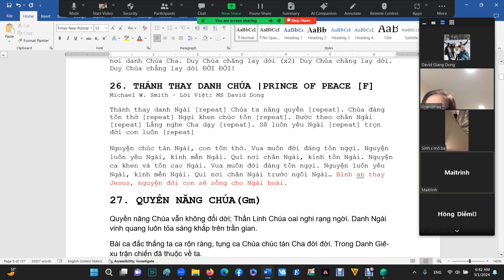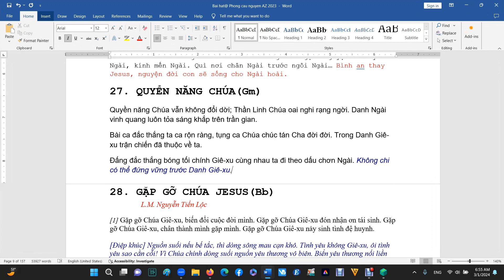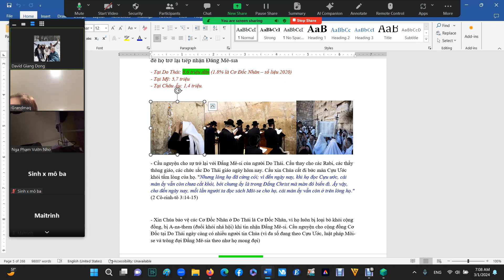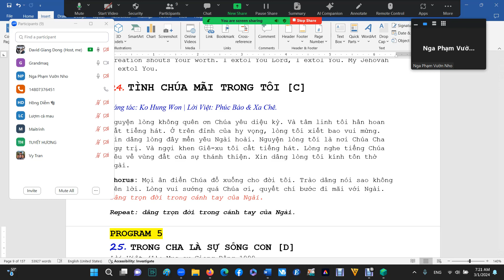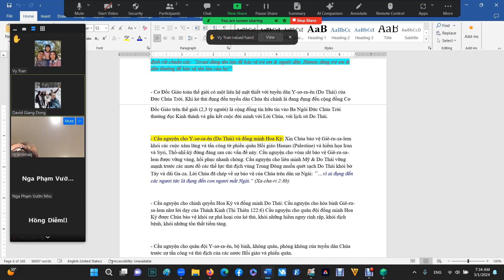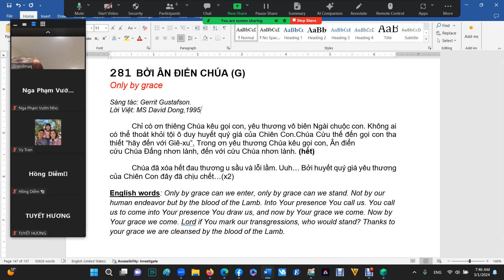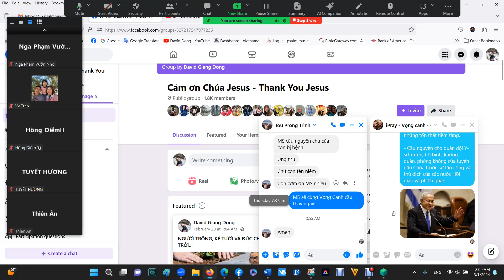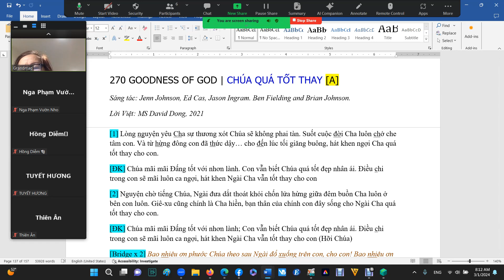[Zoom Ipray AZ 01/03/24] Chúa Quá Tốt Lành Cho Mỗi Chúng Con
GOOD MORNING ĐÂY LÀ BẢN TIN CẦU NGUYỆN VỌNG CANH Ê-SAI 21:6 ARIZONA “Vì Chúa phán cùng tôi như vầy: Hãy đi, sắp đặt vọng canh, thấy việc gì thì báo” – HÔM NAY THỨ SÁU 01/03/24 TẠI ZOOM IPRAY CHÚNG TA GIỮ VỮNG TINH THẦN CẦU THAY CHO NƯỚC MỸ, QUÊ HƯƠNG VÀ CHO HỘI THÁNH CHÚA. Năm thứ 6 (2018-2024), mỗi sáng 120 phút hiệp nguyện.

🟢 6:15 AM sáng ngợi khen và thờ phượng Chúa cùng nhau thật phước hạnh. Và chúng ta bước vào phần cầu thay.

[1] Chúng ta bắt đầu ngày mới và cầu thay với lời khích lệ cầu nguyện từ thế kỷ 18 của Mục sư John Wesley: “Đức Chúa Trời chẳng có làm gì cả ngoại trừ đáp lời cầu nguyện“.

[1] Cầu nguyện cho hoạt động của các chủng viện thần học, trường thần học, các lớp học trang bị lời Chúa, trường Chúa Nhật, các tổ nhóm tế bào học KT trong tuần. - Cầu thay cho các giáo sư, người hướng dẫn, đào tạo được đầy ơn, quyền năng, khôn ngoan để hướng dẫn học viên. - Cầu nguyện cho tấm lòng dân sự ham thích lời Chúa.

- Xin Chúa kêu gọi người trẻ vào trường thần học. Chúa dấy lên một thế hệ trẻ sẵn lòng thay thế cho công việc việc Chúa và được trang bị đầy đủ.

- Cầu nguyện cho các trường Kinh Thánh, Thần học viện trên thế giới, các giáo sư dạy Kinh thánh ngày nay trong sự truyền đạt và đào tạo: các sinh viên thần học được học các tư tưởng phóng khoáng (liberal) tư tưởng cấp tiến cho phép và chấp nhận vấn đề đồng tính. Hội thánh đổ lòng cầu nguyện để các trung tâm đào tạo người hầu việc Chúa dạy đúng Lời Chúa, không theo tri thức thế gian.

- Cầu thay cho tài chánh của trường. Xin Chúa tiếp trợ và ban phước cho tài chánh. Có nhiều con cái Chúa dâng hiến. Cầu nguyện cho dự án in ấn tài liệu, sách vở cho học viên, sinh viên. Xin Chúa tiếp trợ tài chánh để hoàn thành các kế hoạch nghiên cứu, biên soạn, dịch thuật, chỉnh sửa, in ấn, phát hành đến từng học viên thần học, con cái Chúa trong giai đoạn trang bị để hầu việc Chúa.

- Cầu nguyện cho các giáo sư, giáo viên hướng dẫn truyền đạt, dạy dỗ, đào tạo. Các tư tưởng cấp tiến, phi Kinh thánh phải bị loại khỏi hệ thống đào tạo.

[2] Chúc phước & cầu nguyện cho Giê-ru-sa-lem, cho Y-sơ-ra-ên tuyển dân của Đức Chúa Trời “Hãy cầu hòa bình cho Giê-ru-sa-lem; Phàm kẻ nào yêu mến ngươi sẽ được thới thạnh.” (Thi Thiên 122:6)

- Giê ru sa lem: thành phố của Đức Chúa Trời (trong tiếng Hê-bơ-rơ nghĩa đen là cơ nghiệp của Shalom.)

- 17 triệu người Do Thái ở 133 quốc gia trên thế giới hiện nay (theo tài liệu thông tin của Praying Through the Window 10/40) Xin Chúa cứu người Do Thái để họ trở lại tiếp nhận Đấng Mê-sia.

- Tại Do Thái: 8,6 triệu dân (1.8% là Cơ Đốc Nhân – số liệu 2020)

- Tại Mỹ: 5,7 triệu

- Tại Châu Âu: 1,4 triệu.

- Cầu nguyện cho IDF quân phòng vệ Do Thái trong chiến dịch truy quét Hamas và chấm dứt nhóm phiến quân Hồi Giáo cực đoan này.

[3] Cầu nguyện cho những người bệnh. Xin quý vị tiếp gục gửi danh sách cho chúng tôi để cập nhật trong sự cầu thay. Tạ ơn Chúa trong tuần qua Vọng canh có cập nhật những thông tin vui về việc Chúa làm qua lời cầu thay của quý ông bà anh chị em cho người bệnh được lành trong danh Chúa Jesus: Có người được khỏi trầm cảm; Có người trải qua phẫu thuật tim bình an mà không bị xuất huyết tim; Có nhiều người được lành bệnh cảm cúm nhanh chóng; Có người được Chúa giải cứu khỏi sự nghiện rượu; Có người được ra khỏi tình trạng cao máu, cao mỡ sau khi cầu nguyện (và còn nhiều tin tức cập nhật thêm)

- Xin cầu nguyện cho những người đang trong tình trạng điều trị ung thư; Chờ thay thận; Có người đang ở trong sự khống chế của quyền lực tối tăm; Có người bị suy tim, phong thấp, đau khớp xương…

[4] Cầu nguyện cho sự hiệp một và yêu thương của Hội thánh. Xin Chúa hạ lòng của tất cả các lãnh đạo để đến với Chúa, đến với nhau. Xin Chúa phá đổ những hàng rào vô hình ngăn cản giữa các HT, các hệ phái và bầy chiên Ngài.

- Xin Chúa phấn hưng HT Ngài nhưng trước hết là trên mỗi chúng con (lời cầu nguyện của MS D L Moody)

- Cầu nguyện cho một sự bùng nổ Phúc Âm ở từng mỗi địa phương, tỉnh thành, khu vực.

- Nguyện Chúa bẻ gãy các quyền cai trị của sự tối tăm ngự trị trong lòng của con người trong tinh thần cầu nguyện theo thư Ê-phê-sô 6:10-13

120 PHÚT CẦU NGUYỆN SÁNG TRÊN ZOOM VỌNG CANH TIN LÀNH IPRAY ARIZONA VỪA XONG. MỜI CHÚNG TA TIẾP TỤC THAM GIA CẦU NGUYỆN CHƯƠNG TRÌNH 24/7 Ở IPRAY MESSENGER. THÂN MỜI THAM GIA. Quý anh chị em chưa có dịp tham gia có thể theo dõi qua lược thuật nội dung cầu nguyện hôm nay.